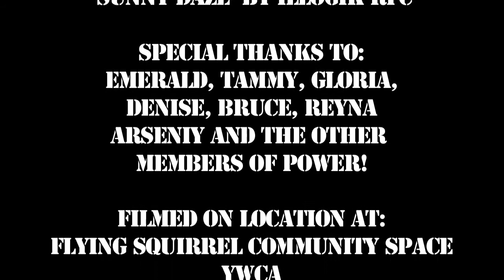POWER appeal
A video supporting the creation of POWER (People Organizing for Worker Empowerment & Respect)--a new workers' center (formerly the Worker Justice Group) in Rochester, NY! Music by illogik RFC and used with permission.